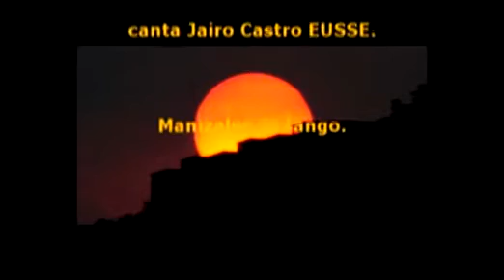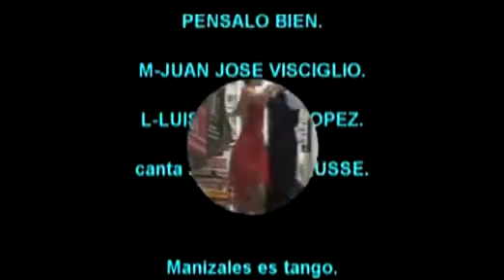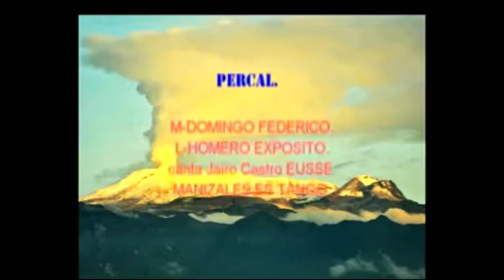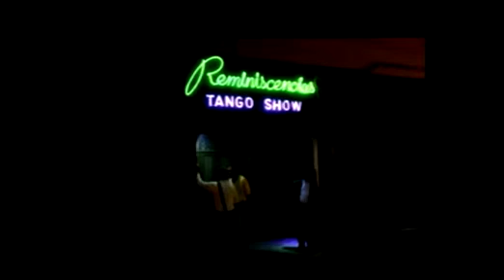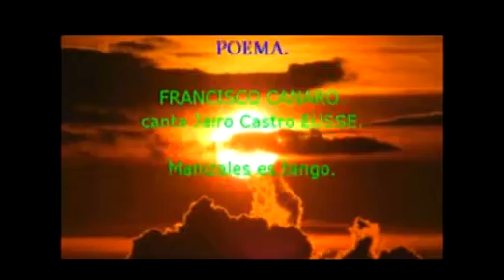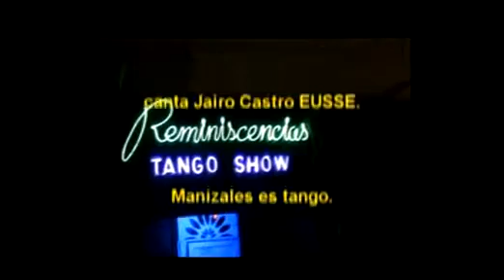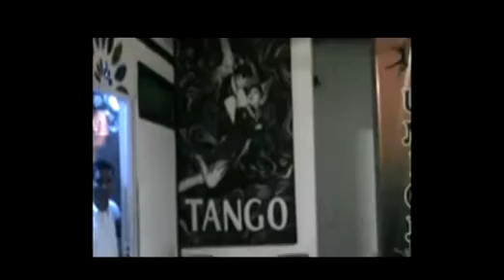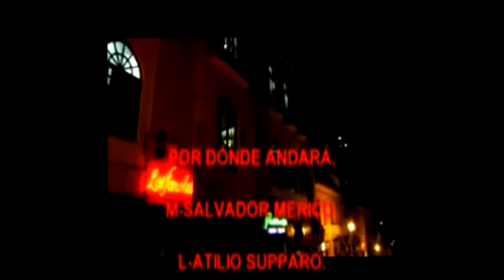SÓLO TANGO 28